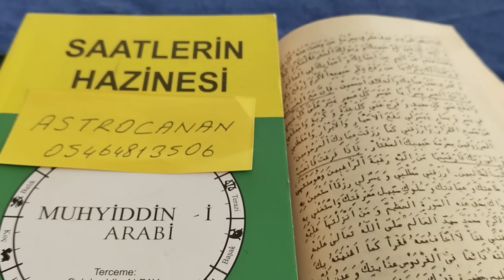Kova ♒ Haftalık Yıldızmame YORUMU ✡️ (10/16 Şubat ) Cumartesi Satürn günü 🪐keşfet yıldızname #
Zikir   ya Cami (114)